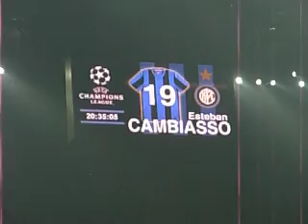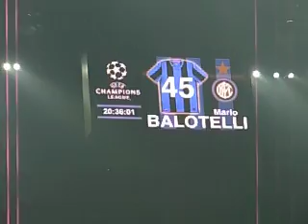INTER - MANCHESTER 24/02/09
Formazione iniziale
Inter - Manchester 0-0